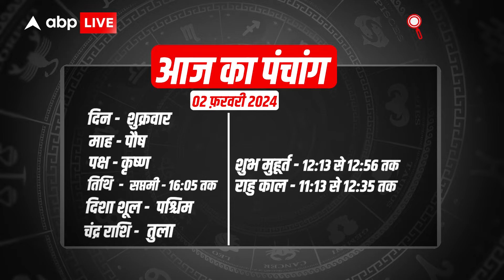Aaj Ka Rashifal 2 February | आज का राशिफल 2 February | Today Rashifal in Hindi